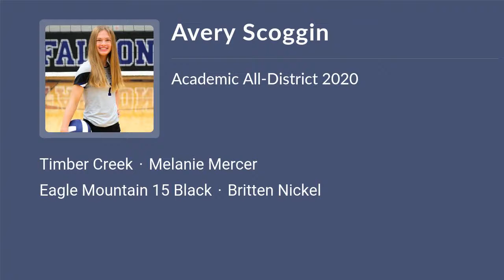Avery Scoggin Volleyball Highlights - TX 2024 - S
Avery Scoggin Recruiting Video.